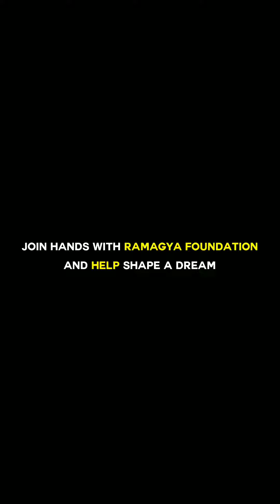Empower the Future with Ramagya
Spread goodness by nurturing the future of the nation. Our children are the future of the society, they need nurturing and care to grow into bright minds.
Let’s come together to enlighten the future of these mindful souls!